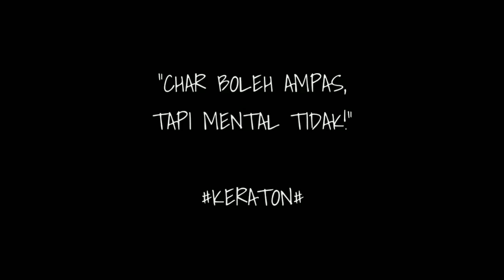SEDIKIT CERITA DARI SERVER ZEUS! || Sword and Magic (ID)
Ingin jadi pemain sinetron? Silakan masuk dan main di server ini.
(Choose 480p or higher for better quality)

Nantikan video-video selanjutnya.